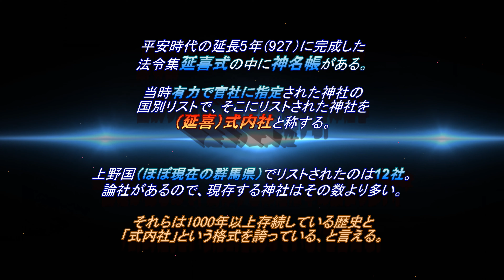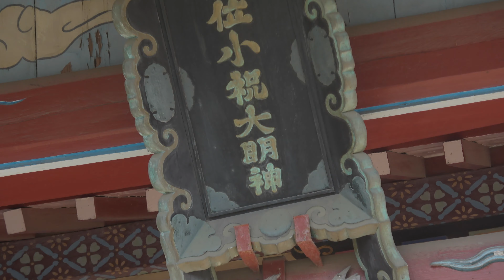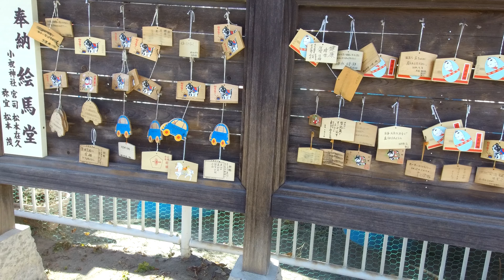4K 群馬県の延喜式内社巡り～小祝神社（おぼりじんじゃ）（高崎市石原町1247）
「延喜式神名帳」にある「上野国片岡郡「小祝神社（ヲハフリノカムヤシロ）」（式内小社）に比定される式内社。
旧郷社、上野国七之宮
主祭神は少彦名命 （すくなひこなのみこと）。

JR高崎駅の南西1.5キロ、県道71号から東に少し入った住宅地の中に鎮座しています。神社境内は南北に長いのだが、街中の寺社によくある保育園の経営を行っているらしく、社殿左側は保育園建屋で絞められて社殿西側は通り抜けもできないようでした（敢てそちらに行ってみませんでした）。
本殿は江戸時代の享保2年（1717年）に造営（棟上げ）され、当初は本殿単独で建っていたようで、拝殿・幣殿はそれ以降に造営されたもの。本殿造営から３００年、のちに追加造営された拝殿ともに社殿全体の色合いに統一性があって実に見事な神社建築物です。
特に本殿側壁に施された緻密な彫刻物は実に華麗、一見の価値があります。

「延喜式（えんぎしき）」は平安時代の延長5年（927）に成立した法律（施行細則）。その中の「延喜式神名帳（じんみょうちょう）」が、当時有力とされた神社（官社2861所）を国別に記載したリストで、そこに記載された神社が現在でも「延喜式内社」と呼ばれ、ある種の神社格式を表わす用語として使用されています。
延喜式神名帳には上野国（ほぼ現在の群馬県）の式内社として12社の神社が記載されています。現存する式内社は創建から1000年以上経過していることになり、途中廃絶した神社や複数の神社が式内社を主張する場合もあり（論社という）、神名帳記載の式内社数より現在の式内社（とされている）数が多くなっています。

沢山の素敵な曲の公開ありがとうございます。
雨の日のガーティ、古き良き日々：フリーBGM・音楽素材MusMus